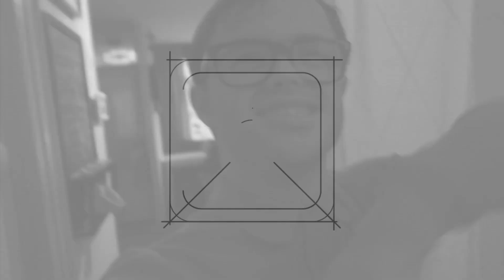DAT IS VOOR DE UPSIDE VAN DOWN MAGAZINE VAN TOUCH DOWN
ik wil deze vlog maken over mij leven

ben ik benieuwd voor foto's
ik wil youtuber wereld zijn net als de latooys en enzoknol en summer de snoo